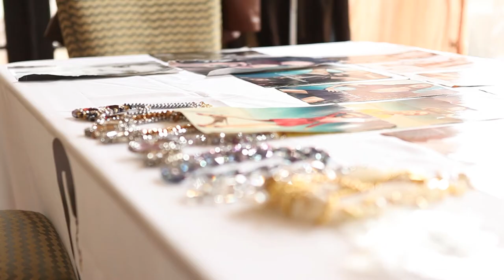CrushCrushCouture Fall Winter Collection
Laura Kirkpatrick of America's Next Top Model & Faiza Karimi show off the jewelry pieces designed by Charli Eaton of CrushCrushCouture.

Photos by celebrity photographer Alan Weissman. Film & editing by Nathan Sills.